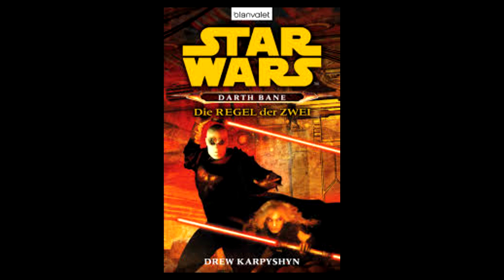Die WAHRHEIT warum ANAKIN SKYWALKER wirklich die JÜNGLINGE getötet hat! | Star Wars Theorie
BESCHREIBUNG:

In diesem Video erfahrt ihr, warum Anakin in Episode 3 wirklich die Jünglinge im Jedi-Tempel getötet hat!

ACHTUNG:
Die Rechte an die im Video Verwendeten Musikausschnitte, Videoausschnitte, & Bilder gehören Disney bzw. Lucasfilm

© lucasfilm & disney